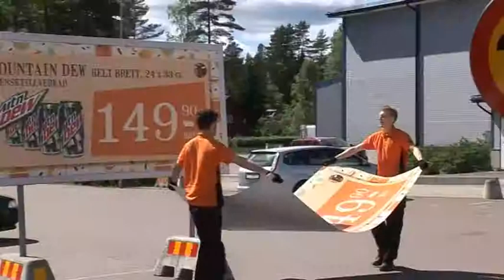Eda SuperMarket Flatbiff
Produsert av Norvid as for Eda Supermarket